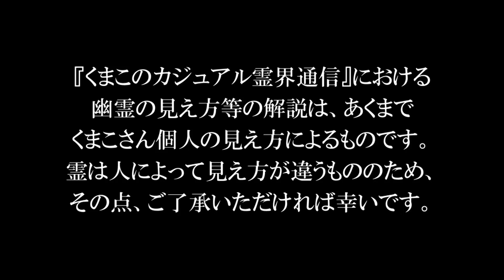【心霊】「霊感って伝染るの？」という疑問に答えます！【くまこ】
幽霊が見えてしまうくまこさんに、
・霊感って伝染るの？
という質問を投げかけてみました！

今回も爆笑体験談の嵐ww

怖い！不思議！面白い！
と思ったら「いいね」を、